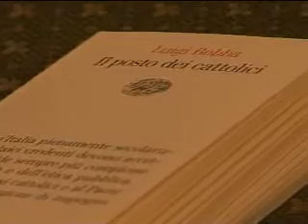Presentazione del libro di Luigi Bobba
in Palazzo Medici Riccardi